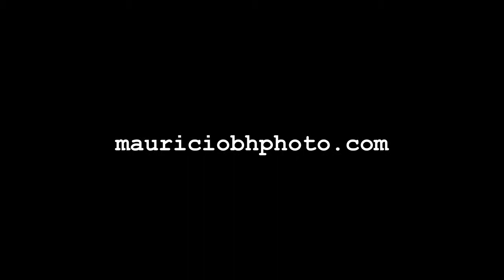Photos by mauriciobhphoto.com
Momentos